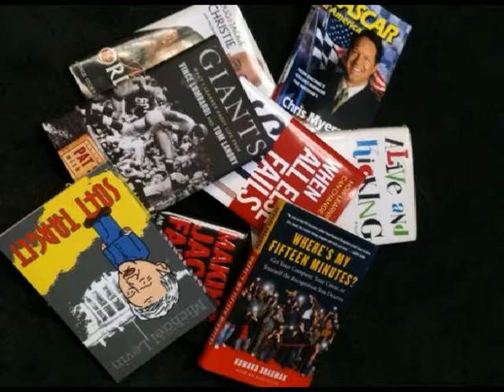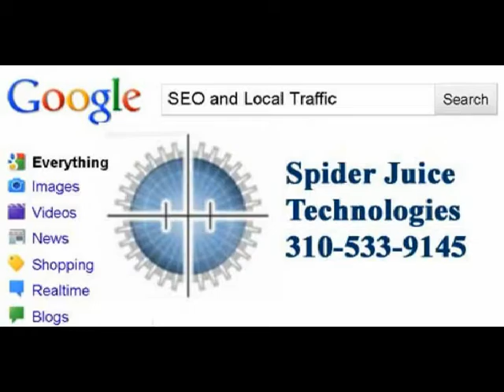How to Write And Publish Your Own Book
Spider Juice Technologies Podcast with Ghostwriter Michael Levin.
Why you absolutely need a book for your business to prosper.
How to decide what is included.
How to easily create the content.
How to easily get it edited and published.
Do it YourSelf or through Michaels Professional and proved services.